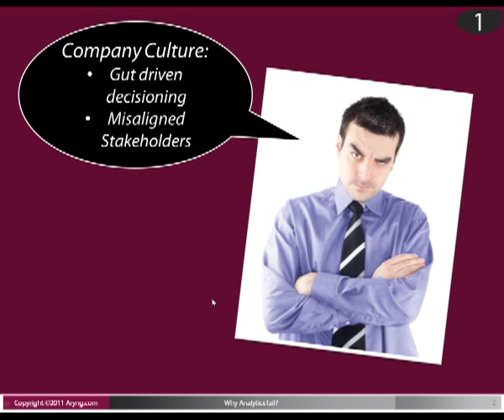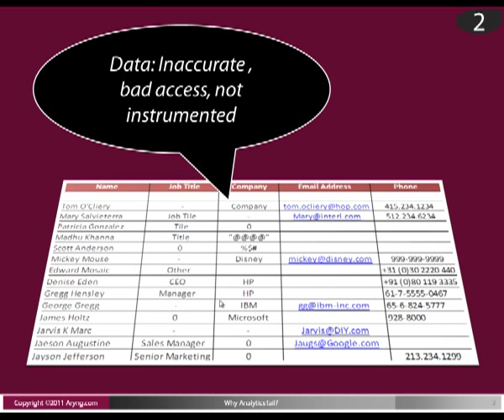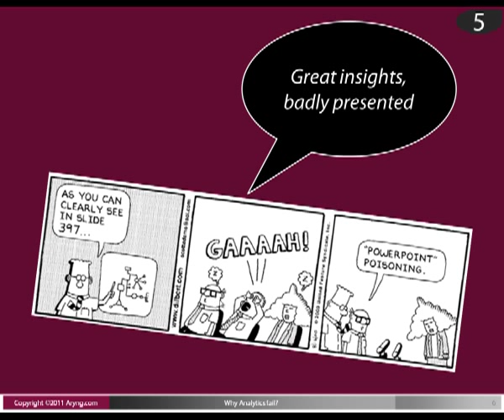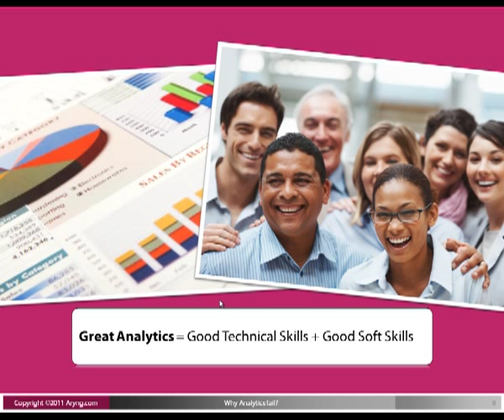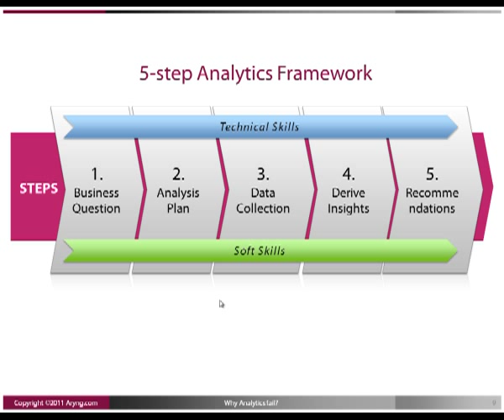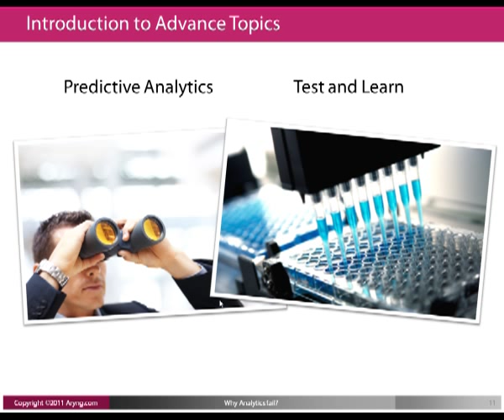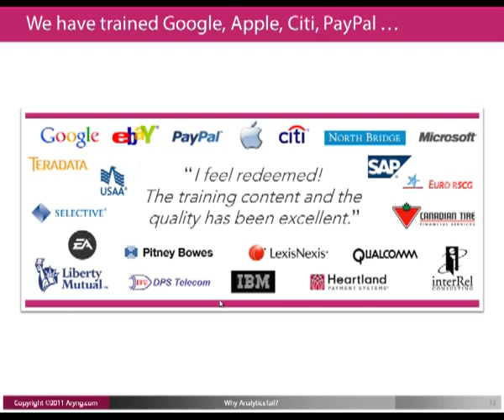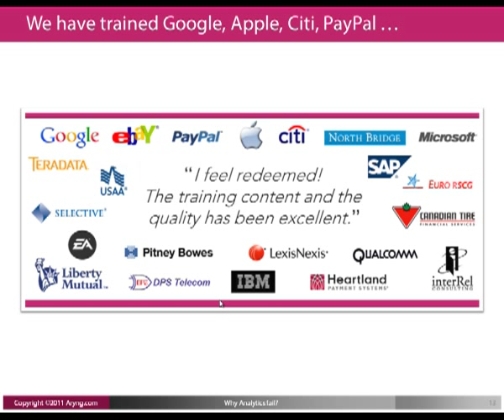Why Analytics fail in an Organizations & How Aryng's Data to Decisions Analytics Workshop solves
Top 5 reasons why companies are not able to leverage Analytics to compete. And how Aryng's Analytics training addresses those reasons for failure...